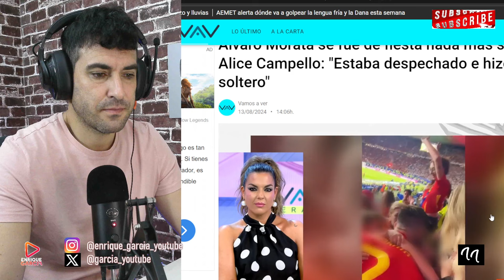ÁLVARO MORATA PILLADO DE FIESTA, DÁNDOLO TODO EN LA NOCHE MARBELLÍ CON...